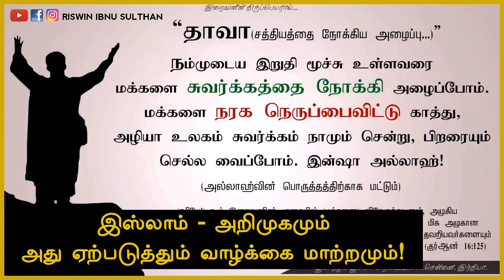இஸ்லாம் - அறிமுகமும் அது ஏற்படுத்தும் வாழ்க்கை மாற்றமும்! | Riswin Ibnu Sulthan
இந்த உரையில் இஸ்லாம் என்ன சொல்கிறது என்றும், இஸ்லாமிய நம்பிக்கைகள் பற்றியும் அதை ஏற்றுக்கொண்ட மனிதர்களுக்கு அது என்ன கொடுக்கிறது என்பது பற்றியும் கூறப்பட்டுள்ளது.. உங்கள் நண்பர்களோடு பகிர்ந்து கொள்ளுங்கள்..அல்லாஹ் நமது செயல்களை ஏற்றுக்கொள்வானாக..😊